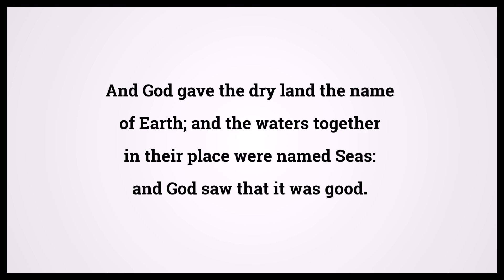Holy Bible Genesis Chapter 1 Verse 10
Video shows Holy Bible Genesis Chapter 1 Verse 10: And God gave the dry land the name of Earth; and the waters together in their place were named Seas: and God saw that it was good. Powered by MaryTTS. Text taken from Bible in Basic Edition